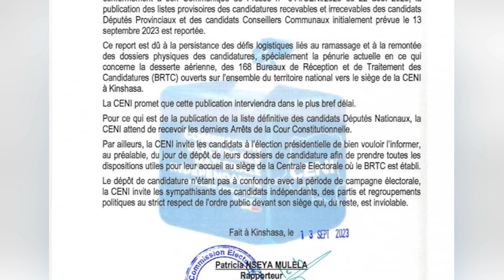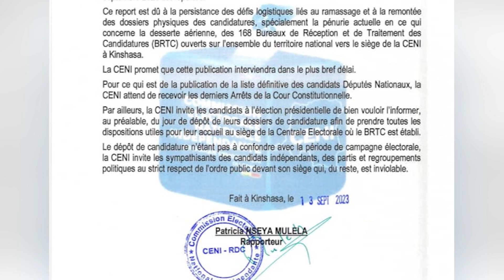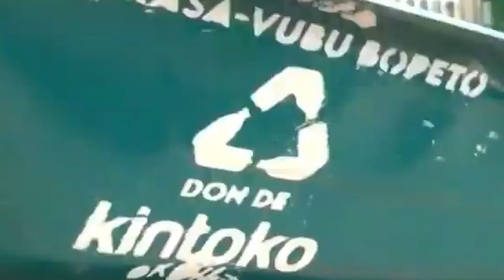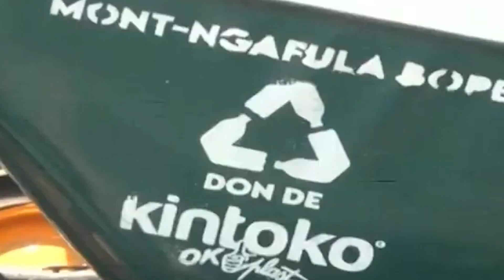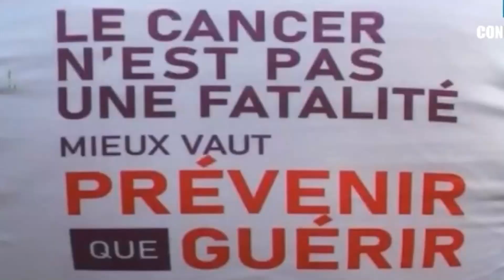INFOS EN LANGUE SWAHILI DU 14 09 2023 A 17H15